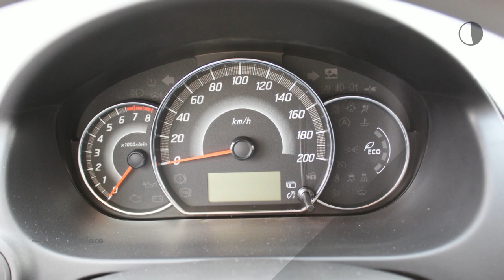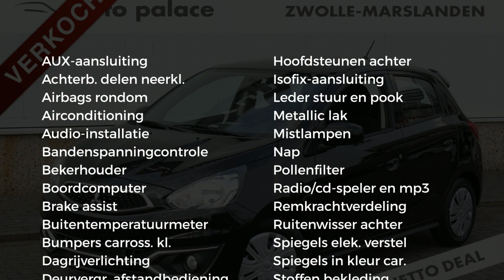Mitsubishi Space Star 1.0 MIVEC 71PK ClearTec Cool+ |AIRCO |RIJKLAAR